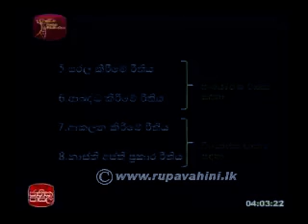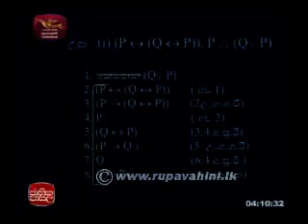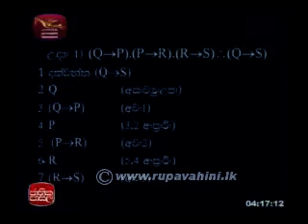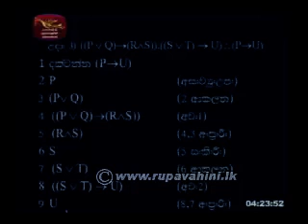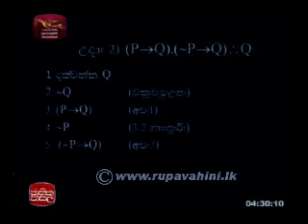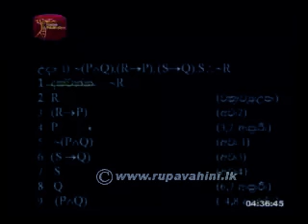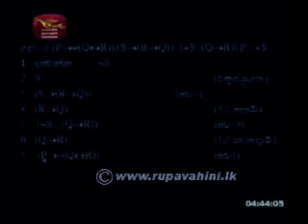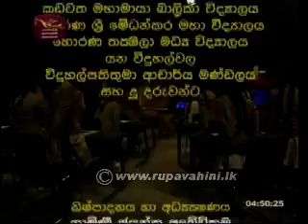Jathika Pasala AL) Logic 2013 Lesson (10)